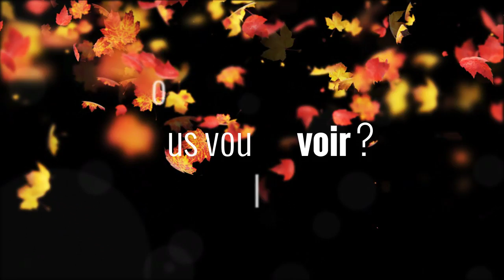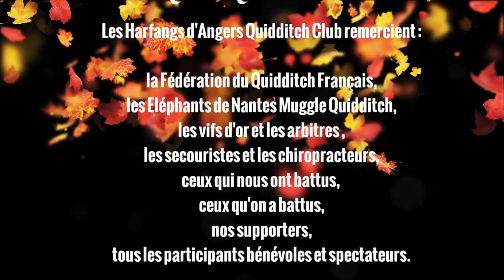LE RECAP' : 3e Coupe de France de Quidditch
Retour en images et en musique sur la 3e Coupe de France de Quidditch, qui s'est déroulée à Nantes les 11, 12 et 13 novembre 2016. Cette coupe, cette année encore ravie par les Titans parisiens aura aussi vu la première participation de nombreuses jeunes équipes dont la notre : les Harfangs d'Angers Quidditch Club. Nous rentrons à Angers avec le Prix du Fair Play et le Coup de Cœur des Vifs d'Or.

Mais pendant ces 3 jours, nous avons surtout partagé notre joie de vivre, de jouer, et la douceur angevine qui nous caractérise à grands coups de plaquages. Réglementaires les plaquages !